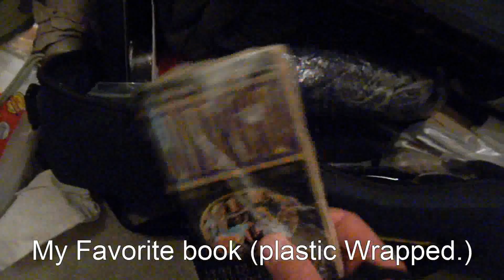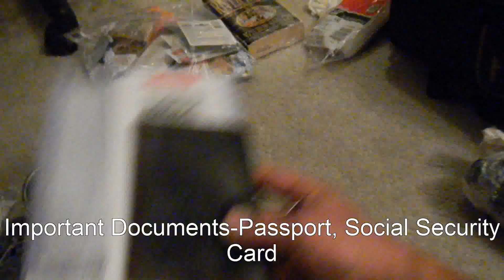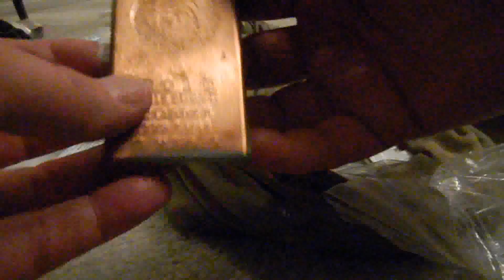Bug-out-Survival Bag Part 1.m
occupy x-mas obama dubstep  mix 2012 Shtf: WORL Holiday madness Prepper, guns ammo,food,water, seeds